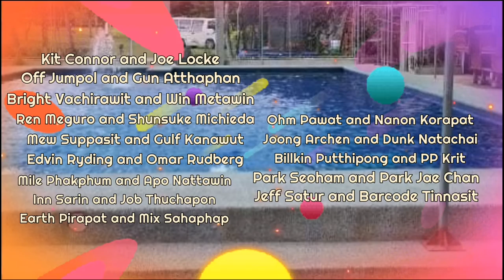Amazing Actors in a BL TV SHOW (LGBTQ SERIES)Song: "Close to you" by Dayglow